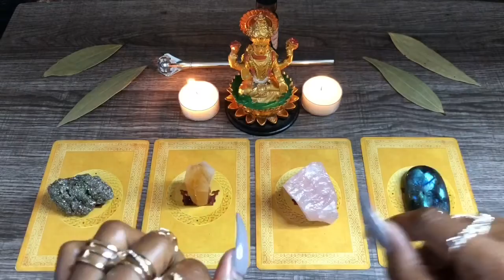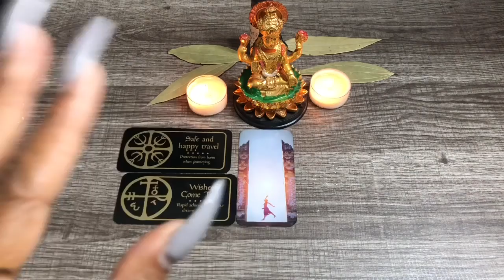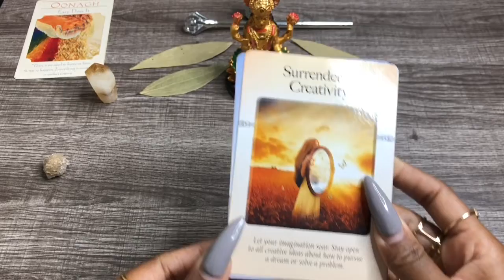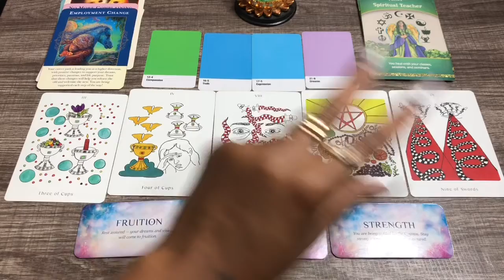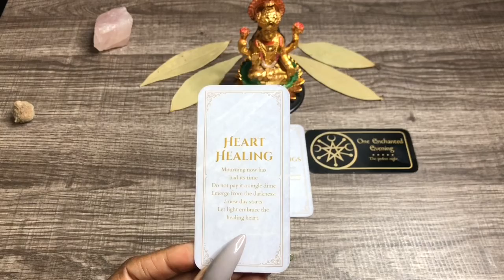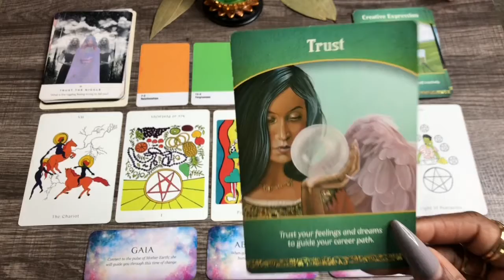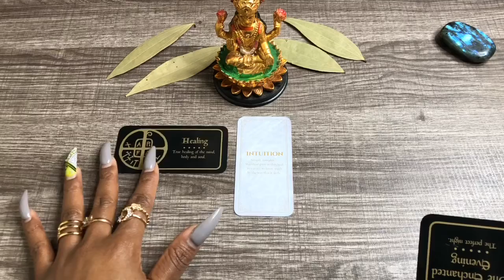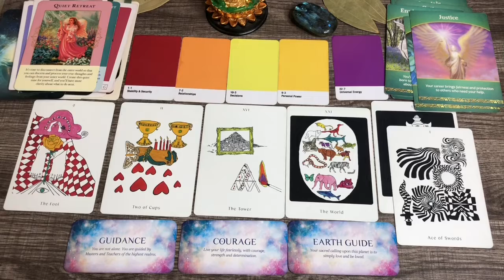PICK A CARD : SECURING THE BAG IN 2020 ( Career & Finance Guidance) 💴 💰 💵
🌙PICK A CARD READING -  Here in this reading is an message from your angels, guides, the universe and the divine

#4. 2:02:08 mins

$torithehopedealer